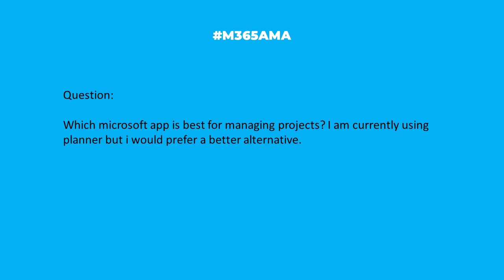M365AMA Which Microsoft app is best for managing projects?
“Which microsoft app is best for managing projects? I am currently using planner but i would prefer a better alternative.”

Some relevant notes/links shared by the team:

-- In the Microsoft ecosystem, the marketing has greatly improved over the years. Best to start by outlining the features and outcomes you require, and then find the right solution. Here's a resource for better understanding what Microsoft offers
-- The solution mentioned in the video that I recommended is KanBo, which uses SharePoint on the back end
+ Here's a session I presented back in 2021: Do I Use Planner, Project Online, or Azure DevOps?
+ Here's a great overview of Microsoft Project by MVP Prasanna Adavi back in 2020: The ‘New’ Microsoft Project: Bridging Project Management and Work Management
+ From the M365AMA series: Can I use Teams as a project management hub?
+ And while it doesn't resolve this problem, if you're unfamiliar with the series, you should check out The Project Failure Files which live streams every Monday morning